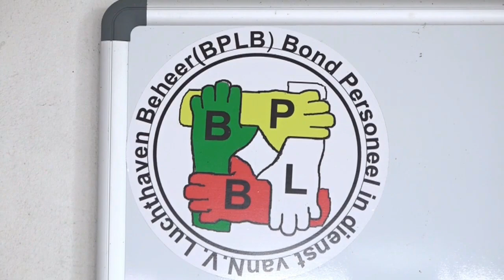03 12 2020 Personeel NV Luchthavenbeheer in aktie